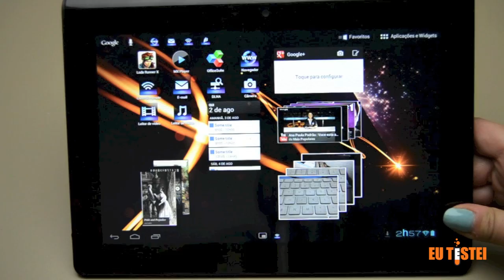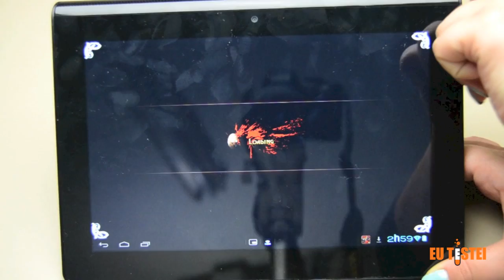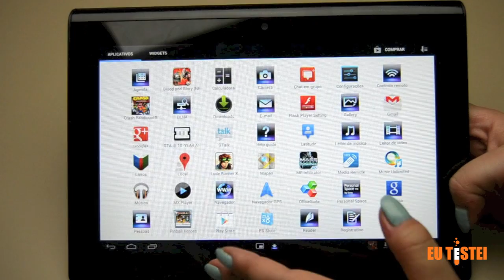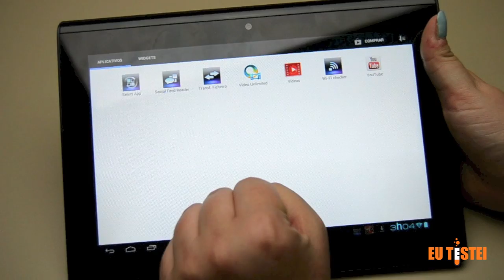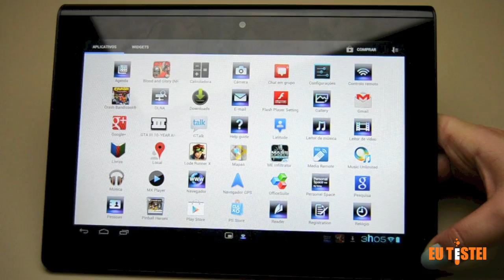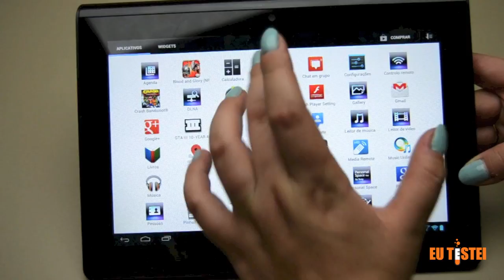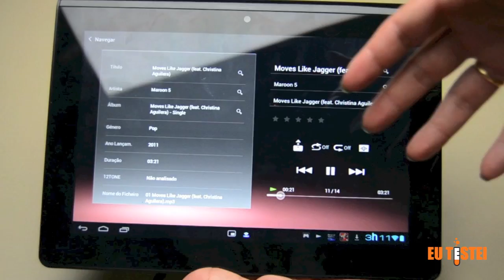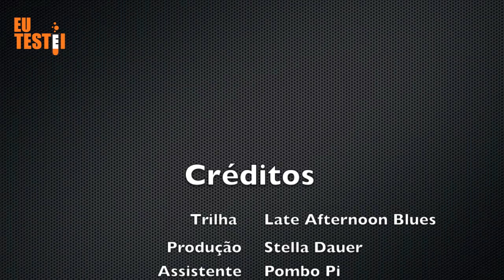Tablet Sony S SGPT112US/S - Resenha Brasil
Cansado do mais do mesmo, de tablets que tentam imitar o iPad? As vitrines virtuais e reais estão cheias de tablets idênticos, com pequenas mudanças no acabamento traseiro, na falta ou presença de um botão frontal, câmeras... Quem se arrisca a mudar pode se dar bem?

A Sony lançou seus modelos de tablets muito depois de outras marcas, e trouxe ao mercado mais equipamentos com sistema Android. Mas após cortar sua parceria com a Ericsson, a Sony resolveu investir pesado em seus dispositivos portáteis, e tirar de si o estigma de Androids com interface ruim. O tablet Sony S chegou ao Brasil, e se depender de sua performance, será um concorrente de peso no mercado brasileiro.

Sony S SGPT112US/S
Preço: R$1465

Prós:
• Já vem com o sistema Android 4.0;
• Funciona com cartão SD, padrão;
• Suporte a periféricos USB;
• Teclado preciso e responsivo, assim como a tela;
• Certificação Playstation.

Contra:
• Câmera frontal de apenas 0.3 megapixels;
• Não acompanha cabo USB, fones ou manuais;
• Não grava em HD, não possui conexão HDMI;
• Pouca adaptação do sistema ao Brasil.